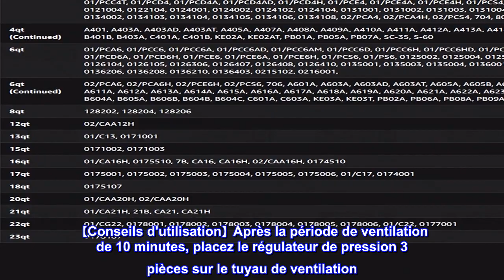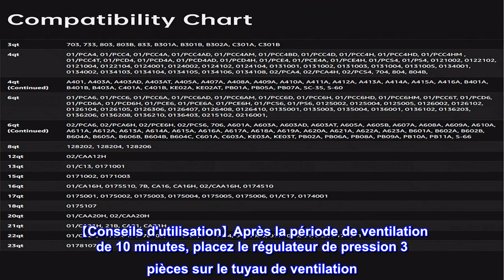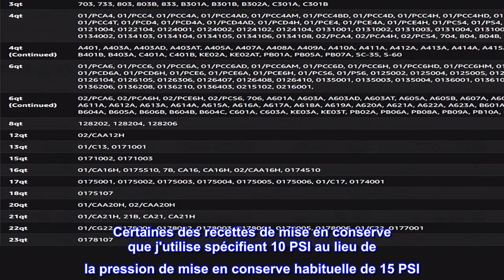Bon produit - 50332 Régulateur de pression 3 pièces 5-10-15lb pour autocuiseur Presto 0171001 01740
Bon produit -  50332 Régulateur de pression 3 pièces 5-10-15lb pour autocuiseur Presto 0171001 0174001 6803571

【Régulateur de pression 3 pièces】 Ajustez la pression interne de la marmite, sans accessoires (5 livres), ajoutez un anneau (10 livres), ajoutez deux anneaux (15 livres).
【Libérez votre temps】Avec 3 régulateurs de pression sûrs, il est facile de maintenir la pression à un niveau contrôlable. Vous n'avez plus besoin de regarder le poêle comme un faucon, ce qui vous fait gagner du temps et rend votre expérience culinaire plus facile et plus efficace.
【Technologie des matériaux de haute qualité】 Pour garantir à notre utilisateur de rester en bonne santé, le régulateur de pression 3 pièces adopte un processus avancé de galvanoplastie à trois couches et des matériaux en alliage respectueux de l'environnement à haute résistance, de sorte qu'il présente une résistance élevée à l'usure, à la corrosion et à la température. et longue durée de vie
【Conseils d'utilisation】Après la période de ventilation de 10 minutes, placez le régulateur de pression 3 pièces sur le tuyau de ventilation. Une fois que le régulateur de pression commence à basculer doucement, le temps de traitement commence. Ajustez la chaleur pour maintenir un mouvement de bascule lent et régulier pendant le processus
【Garantie d'un an】WEIJIA prend des produits de haute qualité comme exigence. Par conséquent, nous fournissons le service de remplacement sans réparation jusqu'à un an en cas de dommage non humain. Vous pouvez contacter directement notre service après-vente et nous résoudrons vos problèmes dans les 24 heures

  Laissez-vous la nourriture à différentes températures (pressions) selon la recette.
J'avais l'habitude d'avoir l'ANCIENNE version de ceux-ci avant qui n'étaient pas aussi BON que ce nouveau "design". Ce nouveau design est mieux construit et plus précis. Certaines des recettes de mise en conserve que j'utilise spécifient 10 PSI au lieu de la pression de mise en conserve habituelle de 15 PSI. La pression de mise en conserve affecte directement la TEMPÉRATURE du processus de mise en conserve. C'est quelque chose qu'on se doit d'avoir. J'ai l'impression que le PRIX que j'ai payé était très élevé et j'avais besoin de DEUX chacun de ces régulateurs de pression, mais je n'aurai plus jamais à les acheter, alors j'ai "mordu" car je ne pouvais pas les trouver moins cher ailleurs qu'ici sur Amazon. J'ai hérité des conserves Presto de 50 ans de ma grand-mère qui fonctionnent comme neuves, même maintenant, avec ces nouveaux régulateurs.